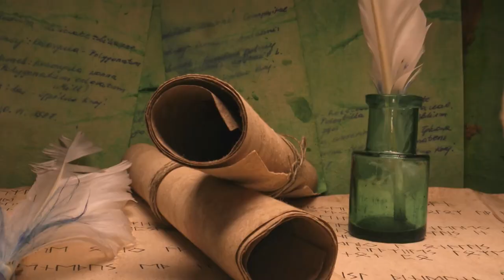Orhan Ghazi The Second Sultan Of The Ottoman Empire l Real History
Welcome to Turkic Tales! 🌟 Dive into the remarkable life and legacy of Orhan Ghazi, the Second Bey of the Ottoman Empire.

🎥🔍 Join us as we uncover the real history of this influential leader, tracing his journey from a visionary warrior to the expansion and consolidation of the Ottoman Empire. 🏹✨

Explore the triumphs, challenges, and strategic brilliance of Orhan Ghazi as he paved the way for the empire's rise.

Let's embark on an extraordinary journey through the authentic history of Orhan Ghazi and the Ottoman Empire!